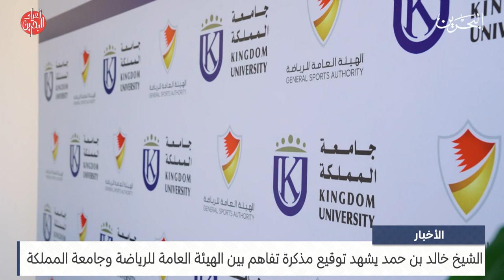مركز الأخبار : سمو الشيخ خالد بن حمد يشهد توقيع مذكرة تفاهم بين الهيئة العامة للرياضة وجامعة المملكة